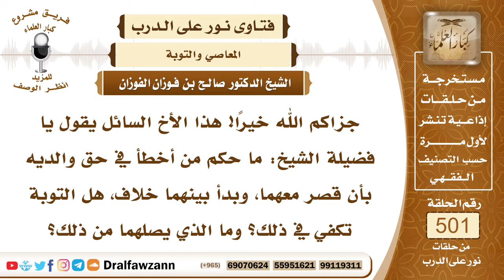7494- كيفية التوبة من الإساءة إلى الوالدين - الشيخ صالح الفوزان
"7494- جزاكم الله خيرًا! هذا الأخ السائل يقول يا فضيلة الشيخ: ما حكم من أخطأ في حق والديه بأن قصر معهما، وبدأ بينهما خلاف، هل التوبة تكفي في ذلك؟ وما الذي يصلهما من ذلك؟
الجواب: الجواب: من أساء إلى والديه بأي إساءة، سواء بالقول أو بالفعل، أو بالمعاملة، فهذا عقوق، هذا نوع من العقوق، فعليه أن يستحل منهما إن كانا حيين، أو أحدهما حيًا أن يستحل منه، ويطلب منه المسامحة، وأما إن كان الوالدان ميتين أو أحدهما ميت، وأساء إليه في حياته، فإنه فات استسماحه، ولكن يدعو له ويستغفر له، ويتصدق عنه، لعل ذلك أن يخفف عنه، مع التوبة إلى الله عز وجل.
السيرة الذاتية:
للاشتراك في قناة الشيخ صالح الفوزان

14_ الشيخ محمد أمين الشنقيطي
يتيوب

15_سماحة المفتي عبد العزيز آل الشيخ
 يوتيوب

رئيس الفريق
لمشروع كبار العلماء